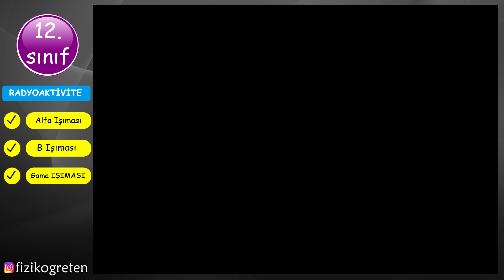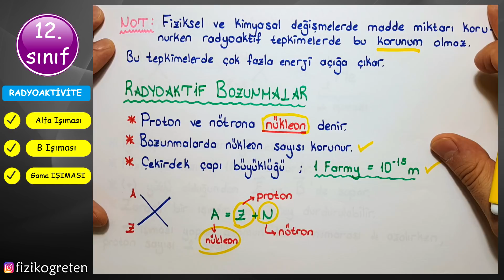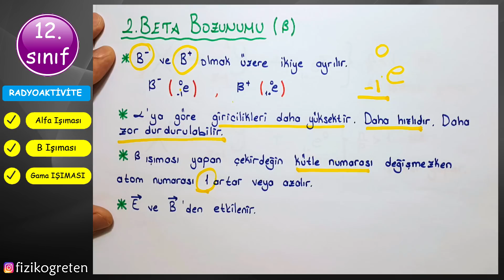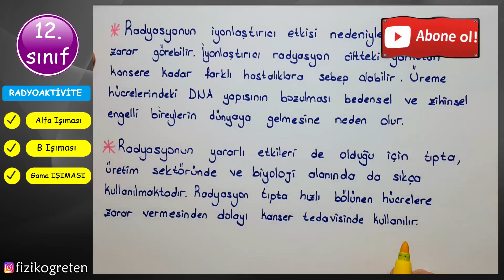Radyoaktivite Konu Anlatımı | GÜNCEL | PDF | AYT Fizik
Radyoaktivite Konu anlatımı, Radyoaktivite soru çözümü, alfa ışıması, beta ışıması, gama ışıması, füzyon, fisyon, radyasyon, gibi kavramlar anlatılarak konuyu kavratıcı örnekler çözüldü.